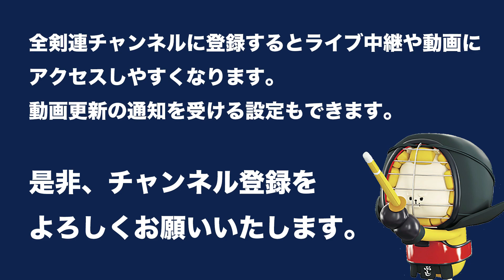松下 武人 2 - 1 齋藤 健一 - 第56回 全日本居合道大会 七段の部 二回戦 16試合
第56回 全日本居合道大会  七段の部 二回戦
The 56th All Japan IAIDO TAIKAI will be held at Tokyo Budokan on 9th October 2021. 7 Dan Second Round

[赤](静岡)松下 武人 2 - 1 齋藤 健一(茨城)[白]
[Red](Shizuoka)Takehito MATSUSHITA 2 - 1 Kenichi SAITO(Ibaraki)[White]